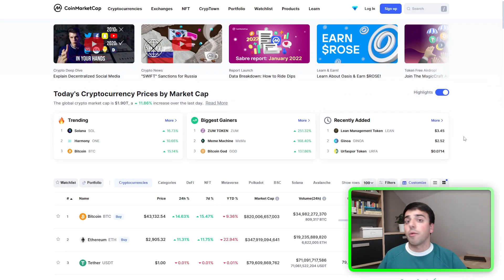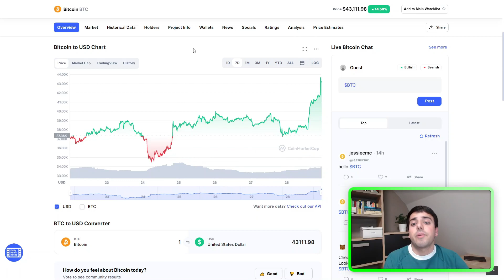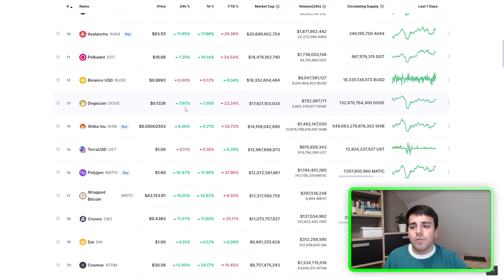💥 ¡EXPLOTA EL MERCADO! ¿BITCOIN A 50,000$?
▪️ En el vídeo de hoy repasamos las recientes subidas que ha experimentado el mercado de las criptomonedas.